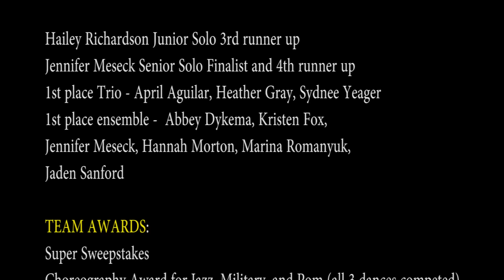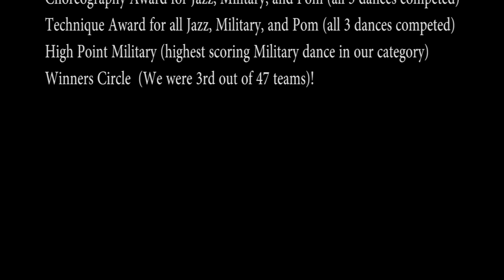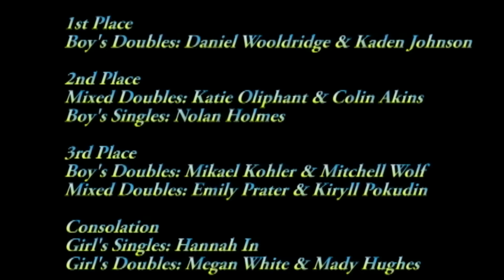TCHS MA 2 17 16